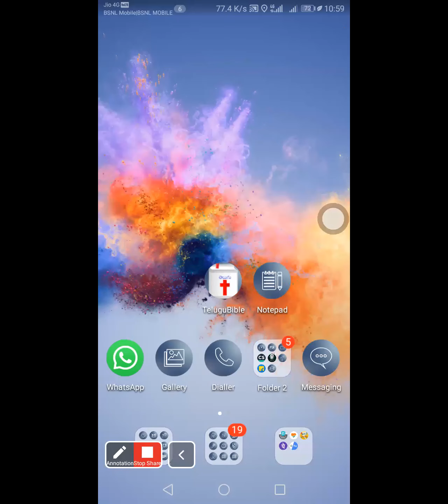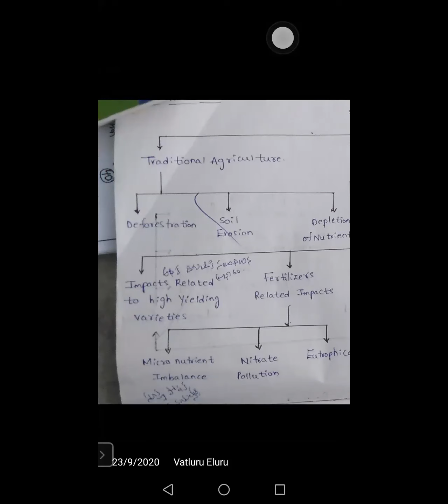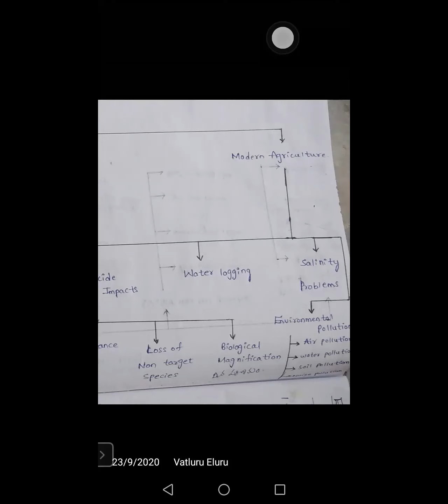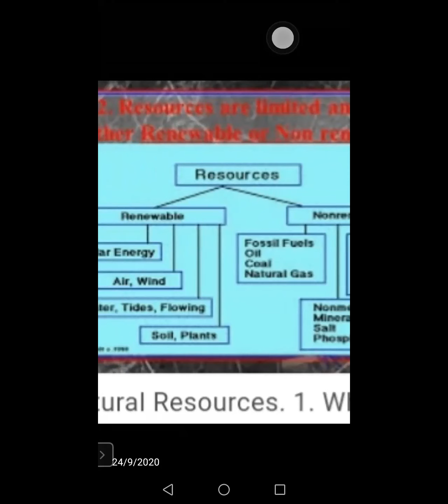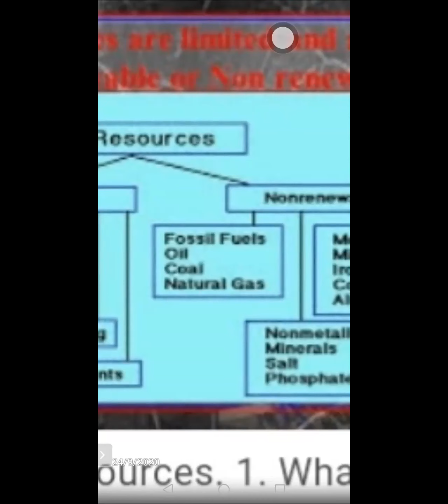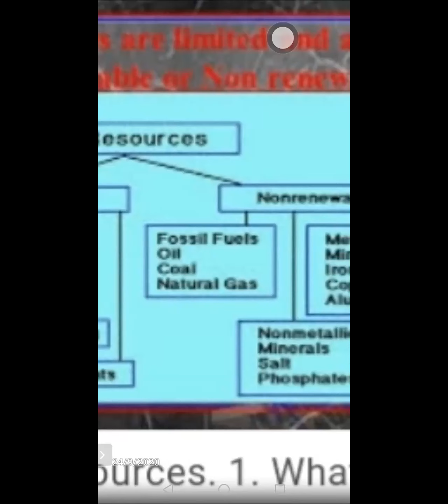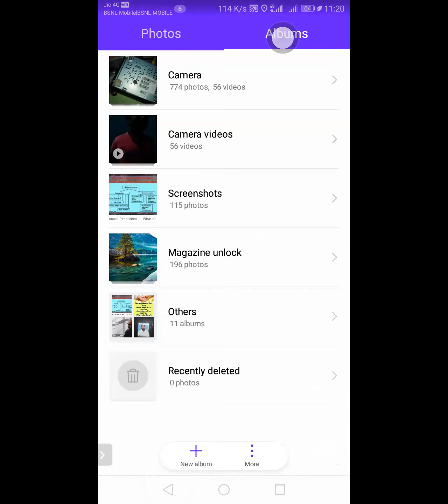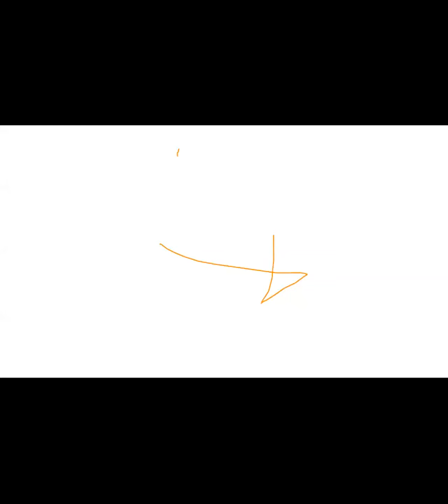ES ENERGY RESOURCES